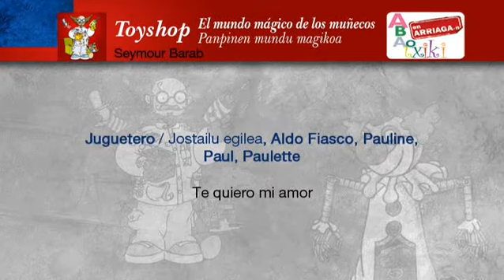Abao Txiki 2012. Toy Shop de Seymour Barab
El estreno en Bilbao de “Toyshop, el mundo mágico de los muñecos” en junio de 2012 puso el broche final a la séptima temporada de ABAO TXIKI. Una obra llena de magia, imaginación y sorpresas.
Esta ópera infantil, de brillante y melódica partitura compuesta por Seymour Barab, cuenta la historia de un fabricante de muñecos y sus dos creaciones favoritas, Paul y Pauline, a quienes un malvado mago pretende secuestrar la noche anterior a su cumpleaños. Un divertido y entrañable espectáculo que acerca al público más joven  los valores de la amistad y la libertad.